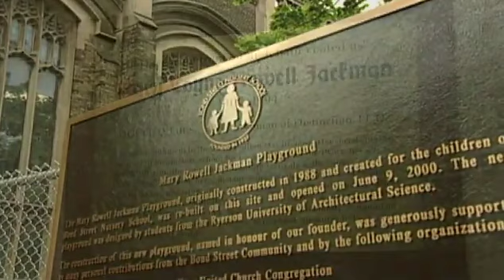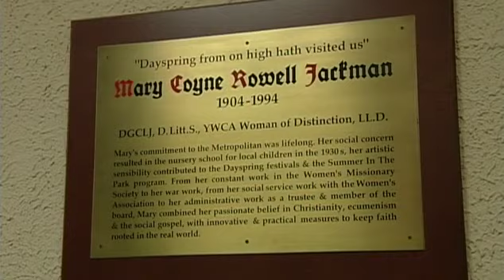11 A Summary of Mary’s Life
Part 11 of the documentary "Mary Coyne Rowell Jackman: A Person in Her Own Right"